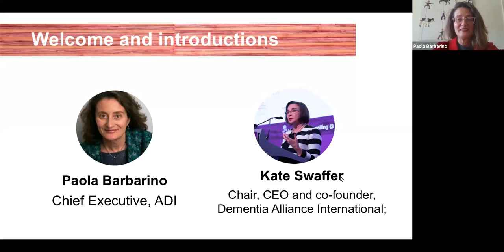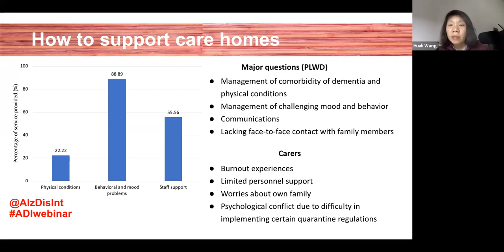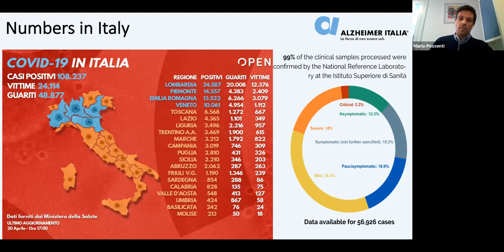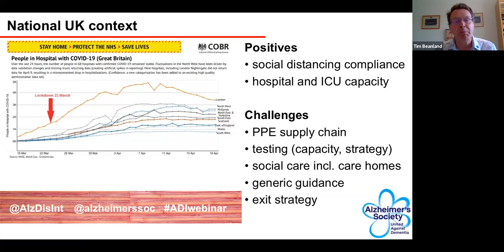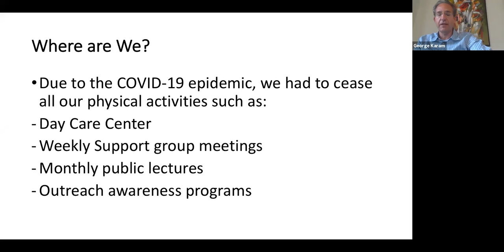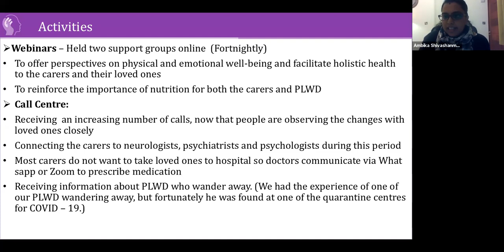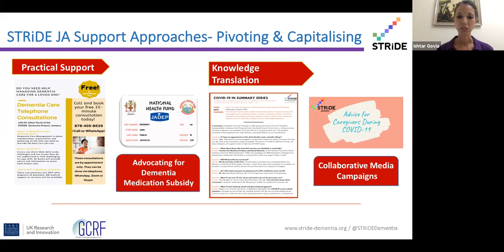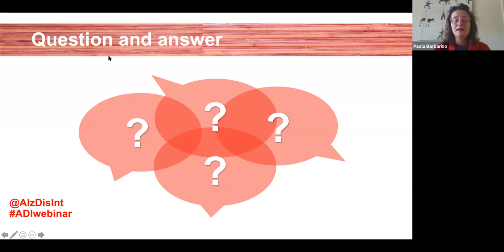Supporting people with dementia during COVID-19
In this 90-minute webinar, panellists from around the world share their experiences and advice on continuing to support people living with dementia during the beginning of the  COVID-19 outbreak.

00:00:00 ADI CEO, Paola Barbarino, alongside Kate Swaffer, Chair, CEO and Co-founder of Dementia Alliance International, provide an overview of the webinar and panel
00:08:03 Huali Wang, Executive Vice-President, Alzheimer's Disease Chinese; 'Dementia care during the COVID-19 outbreak'
00:15:30 Amalia Fonk-Utomo, Chair, Alzheimer Indonesia Nederland Foundation; 'ALZI programme in response to COVID-19'
00:20:59 LiYu Tang, Secretary General, Taiwan Alzheimer's Disease Association (TADA); 'Responding to COVID-19: Taiwan Experiences'
00:26:33 Mario Possenti, General Secretary of Alzheimer Italia, discusses how the organisation has been responding to the pandemic in Italy
00:32:30 Jesús Ma Rodrigo, CEO of Confederación Española de Familiares de Enfermos de Alzheimer (CEAFA), discusses how the organisation has been responding to the pandemic in Spain
00:38:00 Tim Beanland, Head of Knowledge at the Alzheimer Society (UK), discusses how the organisation has been responding to the pandemic in England
00:45:07 Beth Kallmyer, Vice President, Care and Support, Alzheimer's Association; 'Alzheimer's Association initiatives to support caregivers during the COVID-19 pandemic'
00:51:08 George Karam, President of Alzheimer's Association Lebanon, discusses how the organisation has been responding to the pandemic in Lebanon
00:54:50 Faraneh Farin, Overseas PR Coordinator of Iran Dementia & Alzheimer's Association, discusses how the organisation has been responding to the pandemic in Iran
00:58:58 Muriel Rason-Andriamaro, Communications Officer at ONG Madagascar Alzheimer, discusses how the organisation has been responding to the pandemic in Madagascar
01:03:25 Ambika Shivashanmugam, Volunteer, Alzheimer's & Dementia Organisation Kenya; 'Supporting PLWD and Carers during COVID-19: Kenya'
01:08:37 Marta Jenko, Volunteer, Asociacion de lucha contra el mal de Alzheimer y alteraciones semejantes (A.L.M.A), discusses how the organisation has been responding to the pandemic in Argentina
01:11:26 Ingrid Wellington, President of AFAPADEA, discusses how the organisation has been responding to the pandemic in Panama
01:15:25 Ishtar Govia, Researcher, STRiDE Jamaica, discusses how STRiDE and Jamaica have been responding to the pandemic
01:19:08 Florence Mueni, who is caring for her mother with dementia in Kenya, discusses how they have had to adapt their day-to-day routine to restrictions
01:24:20 Q&A session with the audience and panelists

For more information about the webinar, as well as to view slides from this presentation,